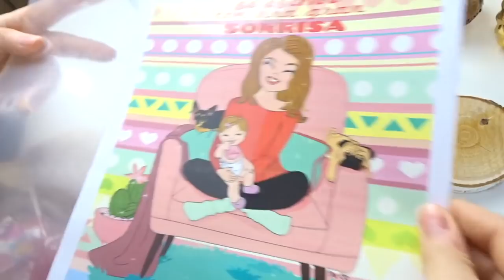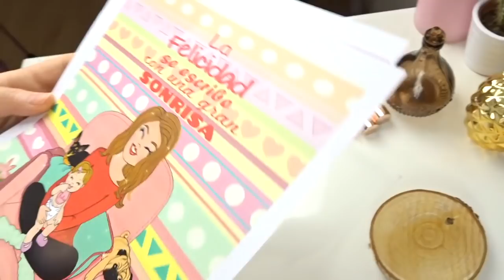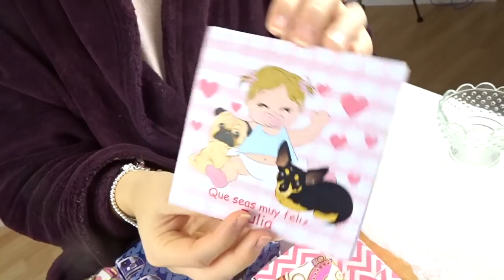- VLOG 2 MAR / 176 - Por fin tenemos el CARRITO del BEBÉ !! · 1º Parte